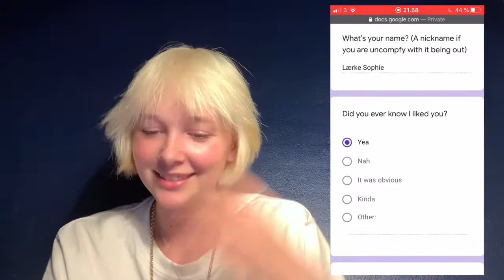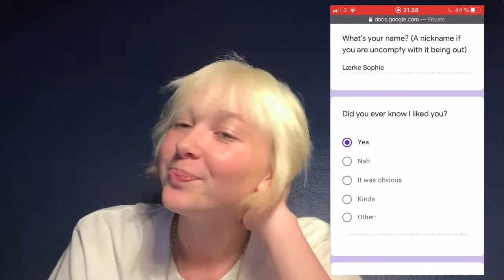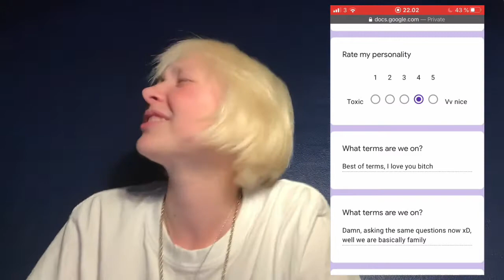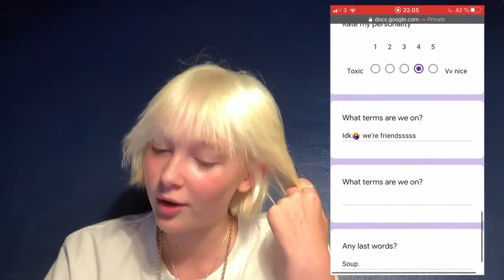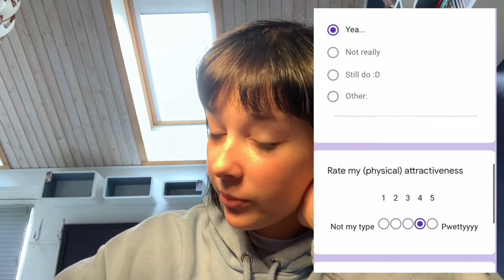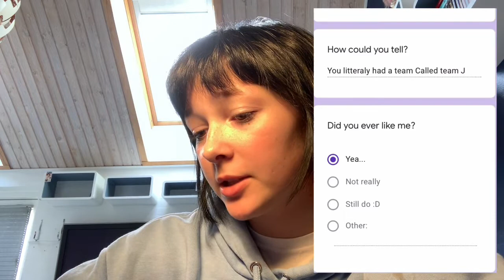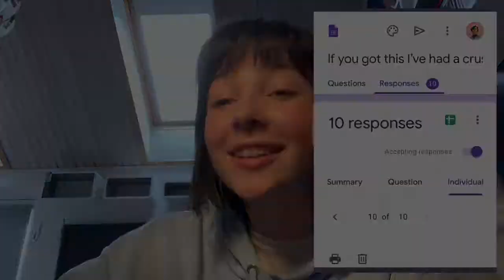Sending a quiz to all the people I’ve liked